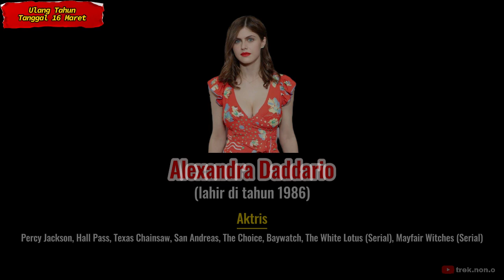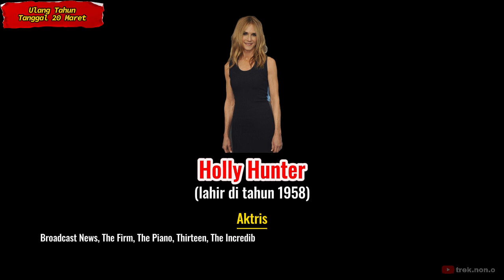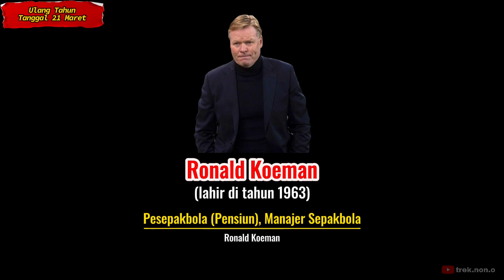Selebritis yang ULTAH di Tanggal 15 s/d 21 Maret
Beberapa selebritis dunia yang berulang tahun pada tanggal 15 s/d 21 Maret, baik seorang aktor, aktris, musisi, penyanyi, olahragawan, olahragawati, maupun produser serta sutradara. Mungkin ada salah satunya yang menjadi idolamu. Semoga terhibur.